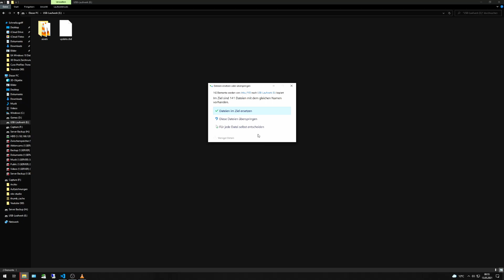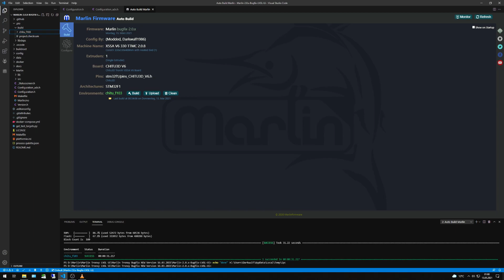Tronxy X5SA (Pro) Marlin Talk Firmware installation + Kompilierungsprobleme)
Hier nochmal der Hinweis. Ich übernehme keine Verantwortung für externe Links deren Inhalte oder Schäden an Geräten durch diese!!!

Ubuntu20.04 LTS
VS Code aus der Offiziellen Paket Quelle !!!
Die runter geladene .deb Datei mit der rechten Maustaste anklicken und dann auf " Mit Software-Installation Öffnen " klicken. Jetzt sollte die Installation starten und auch durch laufen!!! Teile von Plattform IO und Python bitte erst über das Terminal vor Installieren mit dem Befehl: sudo apt-get install python3-venv
Danach in VS Code einfach über die Erweiterung Plattform IO installieren. Dies sollte fehlerfrei laufen dann :-)